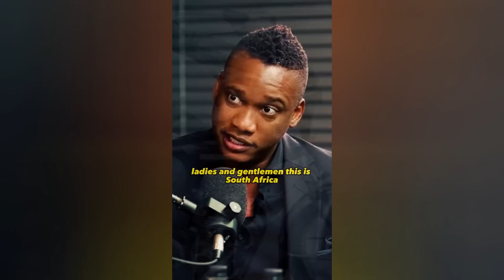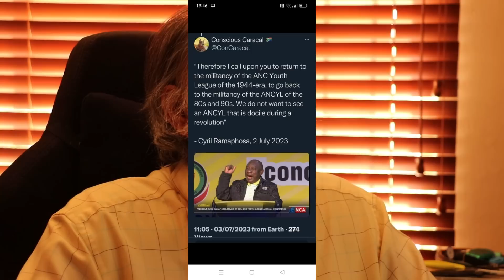Zulus and Boere in an alliance. A thought that makes the XXX crazy.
Zulus and Boere in an alliance. A thought that makes the XXX crazy. Look at what history tells us. Take note of the counter steps taken by XXX to try and prevent this from ever happening.

2. EFT FNB: 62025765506 CHQ
4. BitCoin BTC: 1PKTtGNJrK5c7G4dUocB4EEgzGy2VyGXq9
5. ETH (ERC-20): 0xd6535f02acd23ded9aed17c9115b77ef6378c2ea